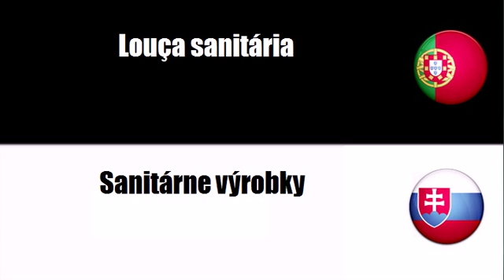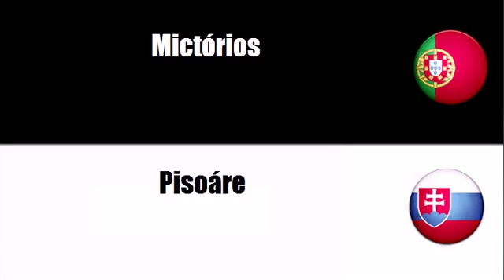Português+Eslovaco = Louça sanitária